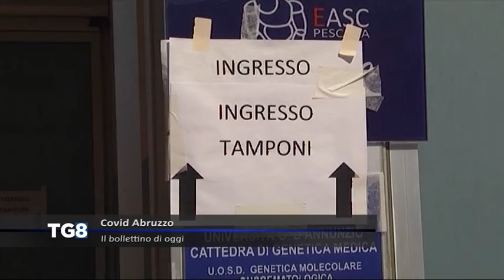LIVE Covid Abruzzo - Il bollettino di oggi (27/01/2021)